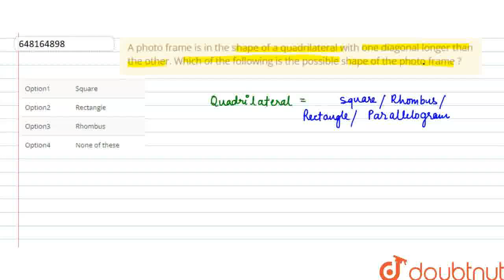A photo frame is in the shape of a quadrilateral with one diagonal longer than the other. Which ...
A photo frame is in the shape of a quadrilateral with one diagonal longer than the other. Which of the following is the possible shape of the photo frame ?
Class: 6
Subject: MATHS
Chapter: ALL INDIA SAINIK SCHOOLS ENTRANCE EXAMINATION : 2020
Board:CBSE

👉 Have Any Query? Ask Us.

Our Telegram Pages:
class 6
6 class ka math syllabus